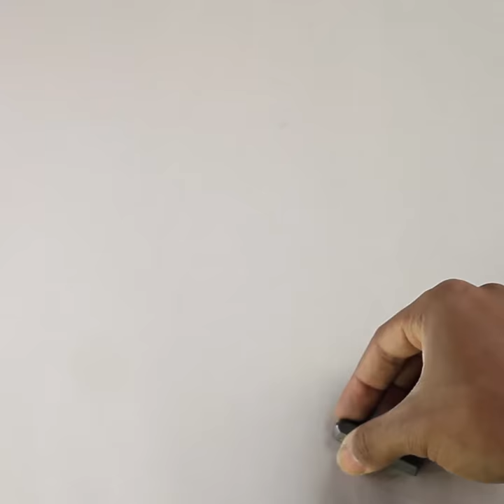APW Boot Camp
It's on.  APW Boot Camp sessions offer students micro focused intensive drawing classes that zero in on specific components of our successful 38 week Workshop.  Get in shape.

The first. The original. The best animation portfolio prep course in Canada serving students world-wide.  20 years of excellence have seen Animation Portfolio Workshop train internationals and students from Canada and USA in how to create an animation portfolio while learning the fundamental drawing skills that will support and prepare them for animation school and beyond.